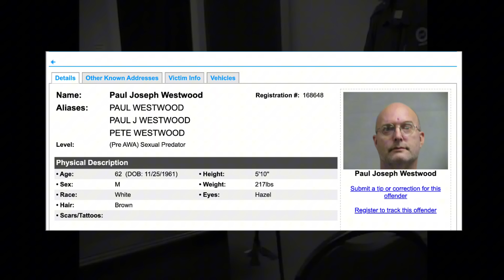Police Discover Suspect’s Darkest Secret in the Basement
Welcome back to another interrogation conducted by detectives. This time around we’re in Kentucky, with the KBI leading this operation.

Paul Westwood was caught visiting a decoy that was set up online by the KPD. He visits late at night, but instead of meeting his alleged “date”, he meets law enforcement, who end up bringing him in for questioning.

Once processed, he is sat in a room, where cameras are rolling. What we see is KBI Detective Kathryn Reed question Westwood about his intentions and conversations he had online.

Paul Westwood was later convinced and send to prison for 7 years and is now registered for life in Ohio.

Watch as we get our answers once and for all at the end of this interrogation.